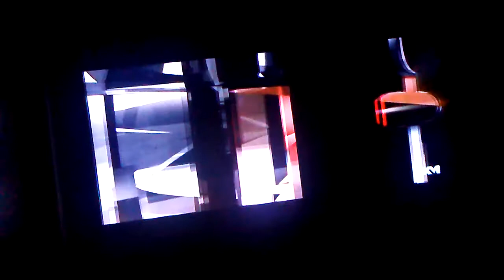Fox Searchlight Pictures/Cinereach (2012)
From Beasts of the Southern Wild.